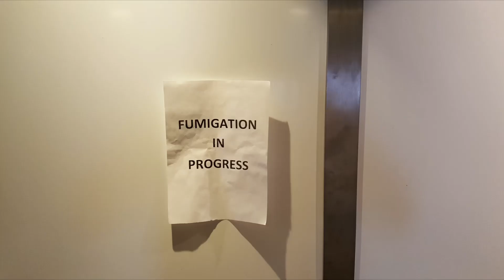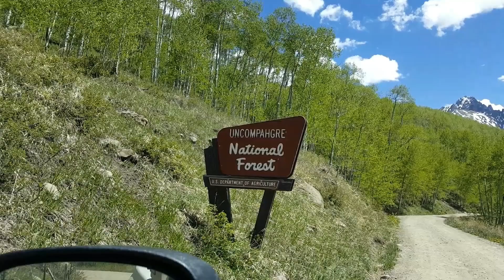2020 Gardiner Family Movie